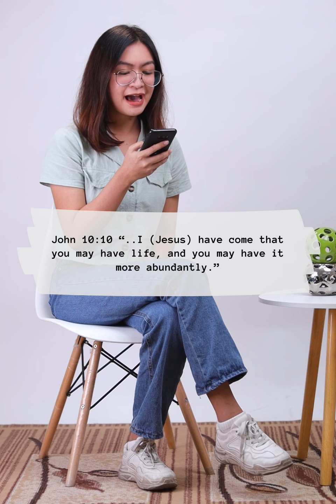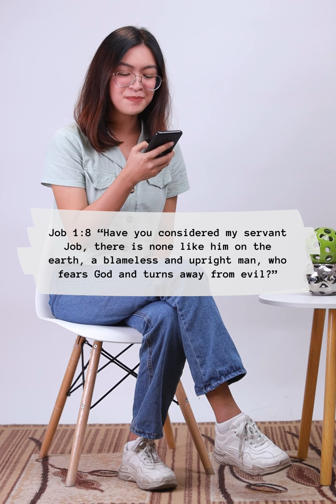GOD, LET’S DO IT! | DAILY DEVOTIONAL | 09JUL21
Is “Why?” the right question we should ask to the Lord?

Amidst the troubles we are in, how bold and strong we are to keep ourselves from questioning the Lord regarding the things He allowed us to experience? Now, let’s altogether meditate His word, so we would know the right words to say unto Him when we face challenges.